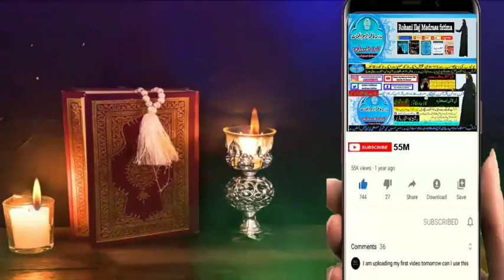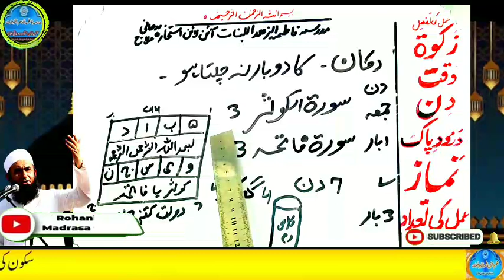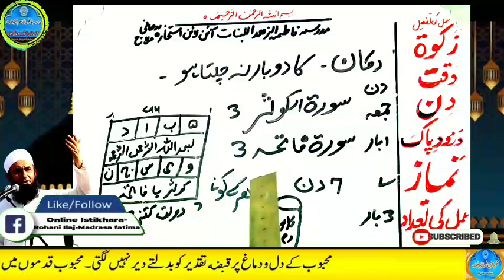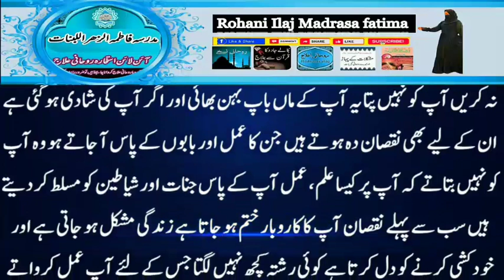Amir hone ka wazifa, daulat ka wazifa, rizq ka wazifa, wazifa for money, jab, pari, mokil ka amal